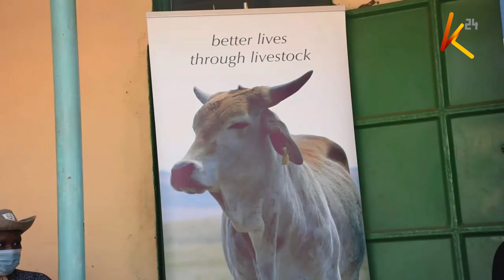Wiper castigates Kenya Kwanza for attacking the catholic bishops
The opposition coalition dubbed the peoples’ loyal opposition has come out to castigate the Kenya Kwanza government for attacking the catholic bishops for their scathing statement about the government. The group also declared that they would oppose the planned nationwide livestock vaccination campaign. The opposition led by Wiper party leader Kalonzo Musyoka has also welcomed other like-minded individuals to join them in forming the next government.